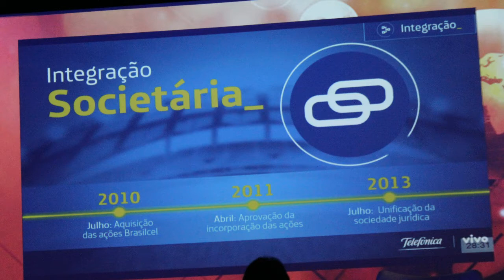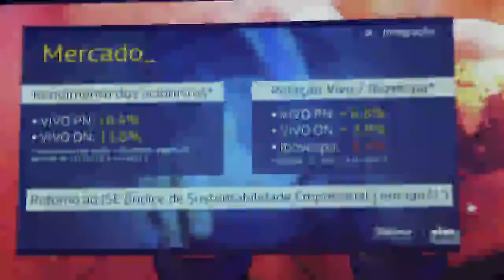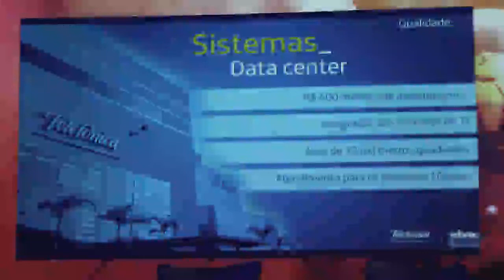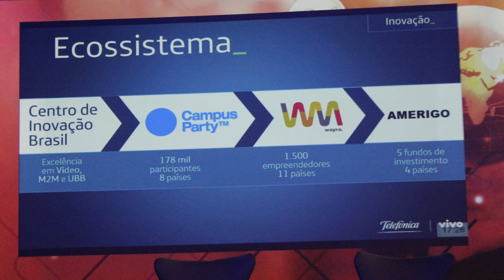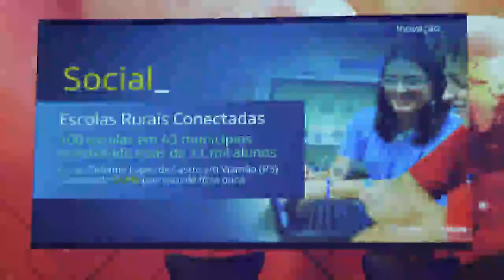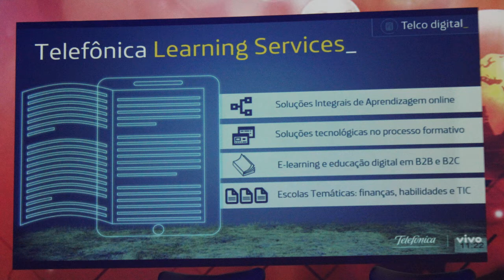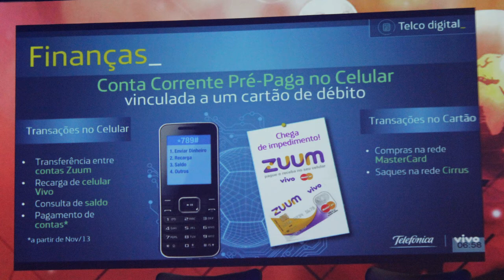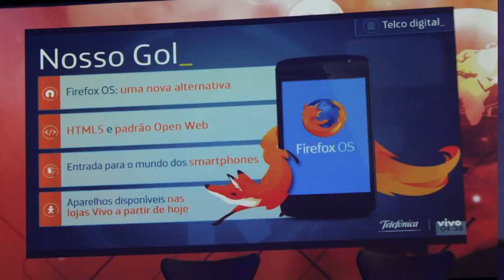Telefônica aposta no mercado de aplicativos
O presidente da Telefônica/Vivo, Antonio Carlos Valente, demonstrou no Futurecom 2013 que a aposta da operadora é se transformar no que chamou de 'telco digital' -- ou seja, adotar serviços e aplicativos com base na Internet como estratégia. "Concluimos que era muito importante trabalhar com conectividade, mas dar um passo adiante, trabalhar cada vez mais em aplicativos e plataformas", afirmou o executivo.